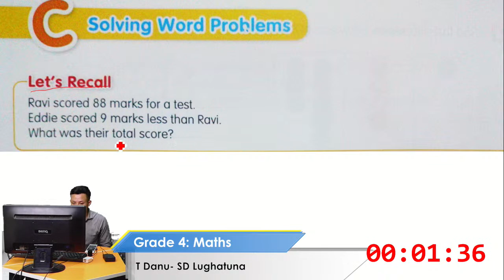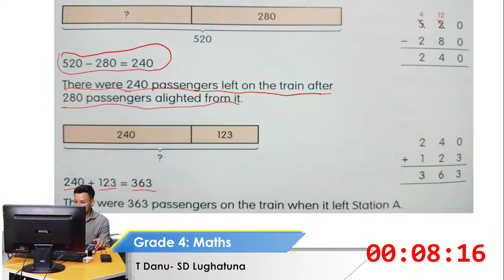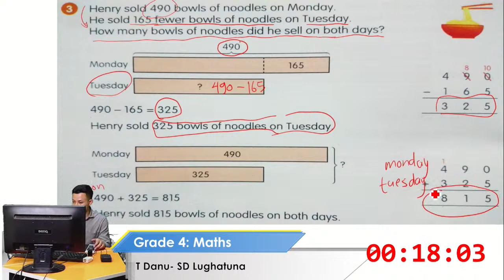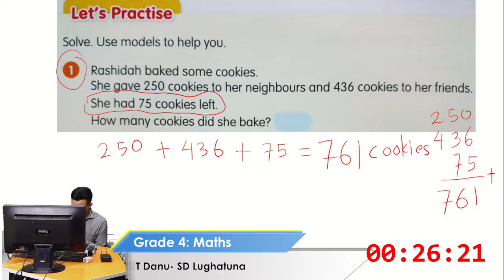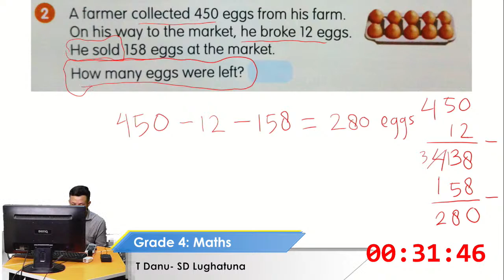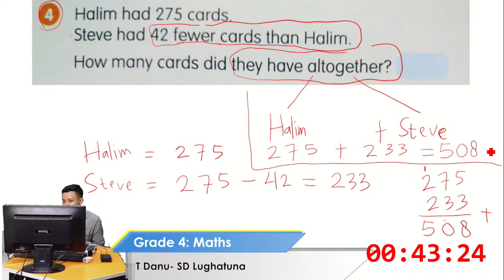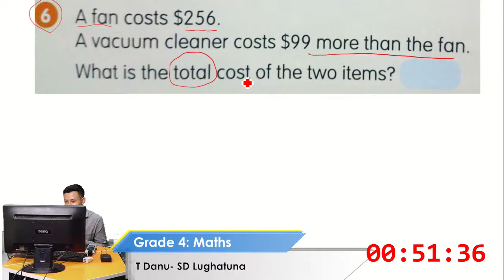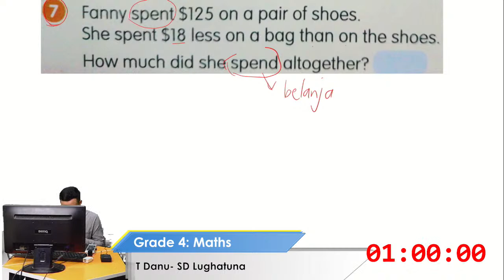Grade 4: Maths